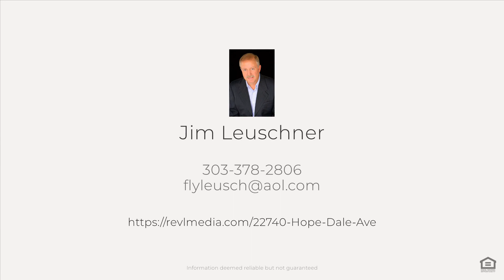22740 Hope Dale Ave, Parker, CO